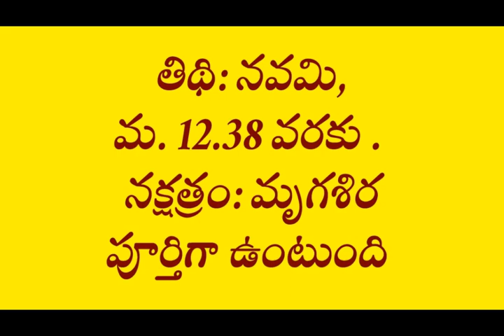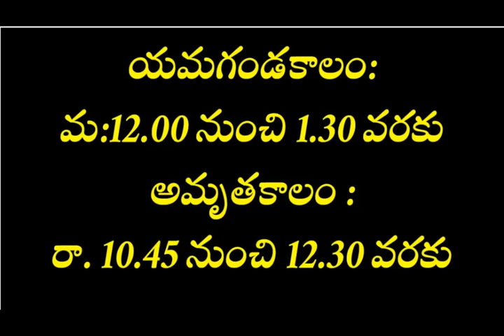21-2-2021 daily panchaangam/motivational words in telugu/telugu daily panchangam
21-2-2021 daily panchaangam/motivational words in telugu/telugu daily panchangam